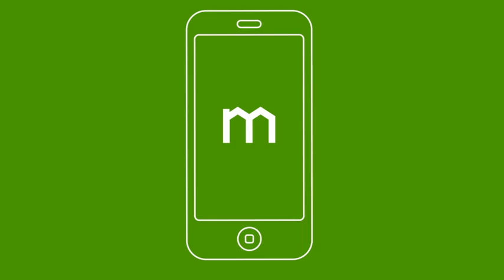Domain: Good Move